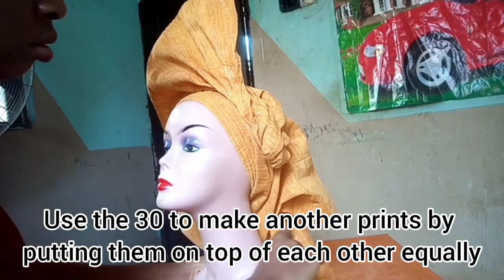How to tie two rose one sided fan gele using mannequin head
Hi lovelies, my name is Nzewi Anastecia.c. Hope you enjoy the video, please drop your
questions and contribute to the comments section.
Am Just starting my YouTube channel and any videos  that am making I will give a detail tutorial about it because am starting from the scratch and please support me by subscribing to my channel.

Kindly hit the subscription button.
I will be making videos on

 How to do a high definition makeup for any occasion,tying of gele,nail arts,fixing of weavon,hair/wigs,organic skincare,making of bridal hair and beads in fact anything between beauty and life style.
If you have interest in those video's

This is the right channel for you and I will upload 1 or 2 videos per week so subscribe to my Chanel by clicking the red writing word subscribe so that you can see them